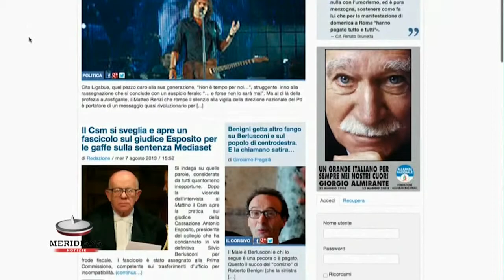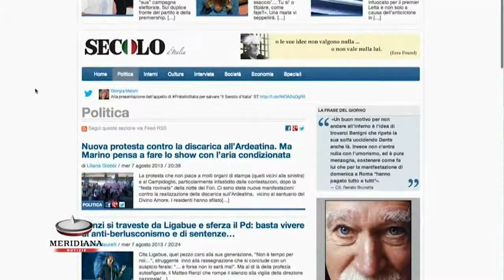Appello della Meloni alla fondazione An: "Non chiudete il Secolo d'Italia, voce della destra"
"Chiediamo alla fondazione Alleanza Nazionale di dissipare ogni ombra in merito all'ipotesi della chiusura del Secolo d'Italia, ma soprattutto chiediamo di fare tutto quanto è nelle disponibilità economica e nel suo potere per rilanciarlo". E' questo l'appello che Fratelli d'Italia rivolge alla fondazione dell'ex partito, editore del giornale, in seguito alle voci sempre più insistenti di una possibile messa in liquidazione del quotidiano